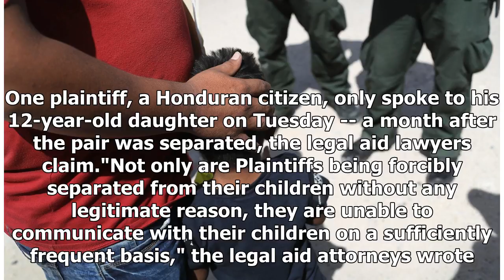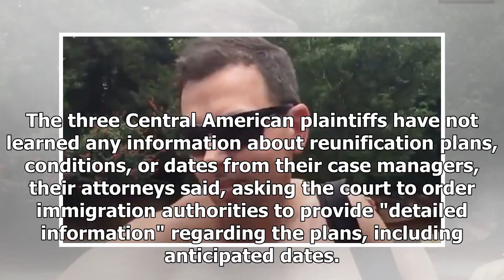Separated migrant parents sue DHS, HHS for more communication with children